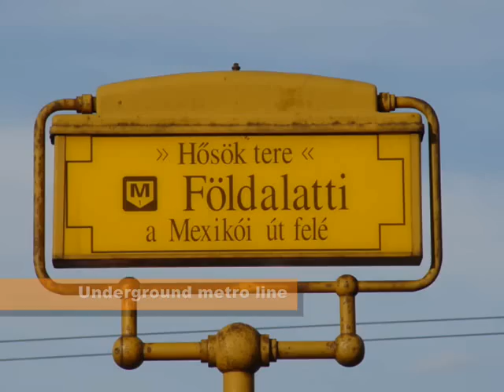Budapest, capital of Hungary - Queen of the Danube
Budapest, the capital of Hungary is without doubt one of the most beautiful capitals of the World, thanks to its picturesque situation on the river Danube. Come to see it!